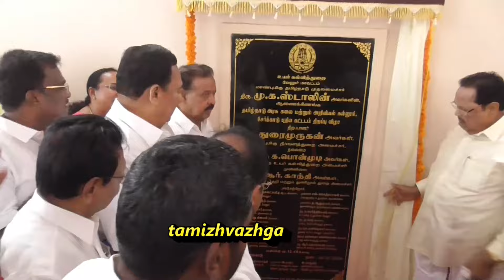VLR SERKADU NEW GOVT COLLEGE OPEN MINISTER DURAIMURUGAN PONMODI SPEECH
வேலூர்  24-7-24

கடந்த ஆட்சியில் அரசு கல்லூரிகள் துவங்குவதாக அறிவிப்பு மட்டும் வெளியிட்டு விட்டு சென்றுவிட்டார்கள் நிதிகள் ஒதுக்கவில்லை - இந்தியாவிலேயே ஆராய்ச்சி படிப்பு மேற்கொள்ளும் மாணவர்களுக்கு மாதம் ரூ.25 ஆயிரம் நிதி உதவியை தமிழக அரசு செய்கிறது அடுத்தாண்டு பொறியியல் கல்லூரிக்கும் விரிவுப்படுத்தபடும் உயர் கல்வித்துறை அமைச்சர் பொன் முடி பேச்சு

பொதுப்பட்டியலில் உள்ள கல்வியை மாநில பட்டியலுக்கு கொண்டு வாருங்கள் என்றால் மத்திய அரசு முழுமையாக பிராமணர்களை கொண்ட குழு அமைத்துள்ளது இதனை தட்டிகேட்கும் தமிழகத்திற்கு நிதியில்லை என மத்திய கூறுகிறது இந்த சில்லுண்டு வேலையெல்லாம் நாங்கள் பார்த்துவிட்டோம் அமைச்சர் துரைமுருகன் பேச்சு
       வேலூர்மாவட்டம்,காட்பாடி தொகுதிக்குட்பட்ட சேர்க்காடு பகுதியில் புதியதாக ரூ.,12.46 கோடியில் புதிய அரசு கலைக்கல்லூரி கட்டப்பட்டு கட்டிடங்கள் திறப்பு விழா உயர் கல்வித்துறை அமைச்சர் பொன் முடி தலைமையில் நடைபெற்றது இதில் தமிழக நீர் வளத்துறை அமைச்சர் துரைமுருகன் திறந்து வைத்தார் இவ்விழாவில் கைத்தறித்துறை அமைச்சர் காந்தி சட்டமன்ற உறுப்பினர்கள் நந்தகுமார்,கார்த்திகேயன்,அமுலு,மாவட்ட ஆட்சியர் சுப்பு லெட்சுமி உள்ளிட்ட பலர் கலந்துகொண்டனர் இதில் திரளான பொதுமக்களும் மாணவ,மாணவிகளும் கலந்துகொண்டனர்
   இந்த விழாவில் தமிழக உயர்கல்வித்துறை அமைச்சர் பொன் முடி கலந்துகொண்டு பேசுகையில் தமிழகத்தில் கல்வி வளர்ச்சி ஏற்பட வேண்டும் என்பதற்காக அதிக முக்கியத்துவம் கொடுத்து வருகிறோம் குறிப்பாக பெண் கல்வி வளர்ச்சிக்காக பல திட்டங்களை திட்டி செயல்படுத்தி வருகிறோம் இதனால் பெண்கள் அதிக அளவில் கல்வி பயிலுகின்றனர் கடந்த ஆட்சியில் அரசு கல்லூரிகள் பல துவங்கபடும் என அவர்கள் அறிவிப்பை வெளியிட்டார்கள் ஆனால் போதுமான நிதியை ஒதுக்கவில்லை திமுக ஆட்சிக்கு வந்த பின்னர் 21 புதிய கல்லூரிகளை அரசு வெளியிட்டு 13 கல்லூரிகள் கட்டிடம் கட்டும் பணி நடந்து வருகிறது 3 கல்லூரிகள் இடம் தேர்வு செய்யப்பட்டுள்ளது  நாட்டிலேயே தமிழகத்தில் தான் ஆராய்ச்சி பயிலும் மாணவர்களுக்கு மாதம் தோறும் ரூ,.25 ஆயிரம் வழங்க உத்தரவிட்டு அதன் படி நூற்றுக்கணக்கானோர் தேர்வு செய்யப்பட்டு நிதி உதவி அளிக்கபடுகிறது அடுத்த ஆண்டு முதல் பொறியியலில் ஆராய்ச்சி பயிலும் மாணவர்களுக்கும் நிதி உதவி வழங்கபடும் என்று பேசினார்
    பின்னர் நீர் வளத்துறை அமைச்சர் துரைமுருகன் பேசுகையில் எமர்ஜென்சி காலத்தில் இந்திராகாந்தி பிரதமராக இருந்த போது மாநில பட்டியலில் இருந்த கல்வி பொதுப்பட்டியலுக்கு மாற்றப்பட்டது அதனை மீண்டும் மாநில பட்டியலுக்கு மாற்ற வேண்டுமென கோருகிறோம் இதற்காக 2107 ஆம் ஆண்டு மத்திய அரசு ஒரு குழு அமைத்தது அந்த குழுவில் இடம் பெற்றுள்ள அனைவருமே பிராமணர்கள் தான் இதை தான் தமிழகம் எதிர்க்கிறது கேள்வி கேட்டால் மத்திய அரசு நிதி ஒதுக்க மறுக்கிறது நாங்கள் ஏற்கனவே இது போன்ற சில்லுண்டு வேலைகளை எல்லாம் பார்த்தவர்கள் தான் மத்திய அரசு ஆட்சி நடத்துகிறதா ஜாதி நடத்துகிறதா என பேசினார்